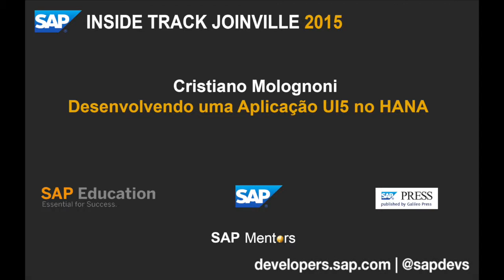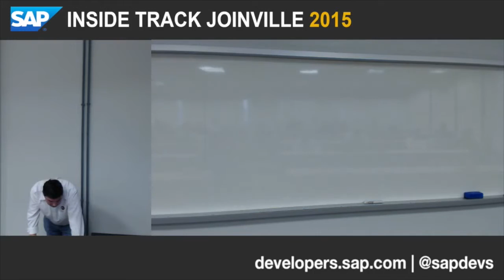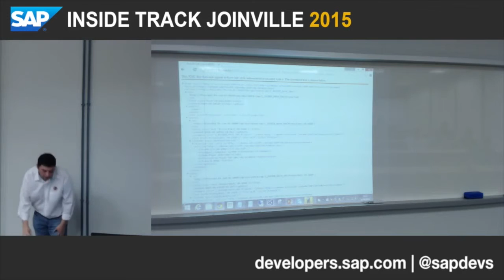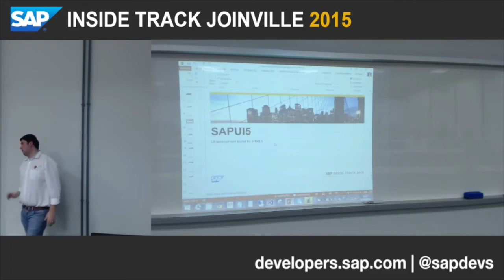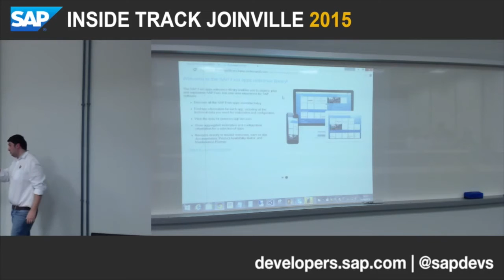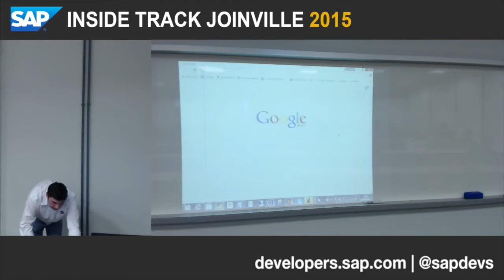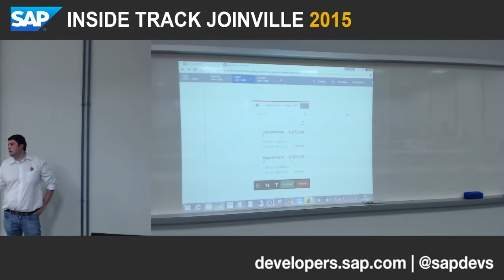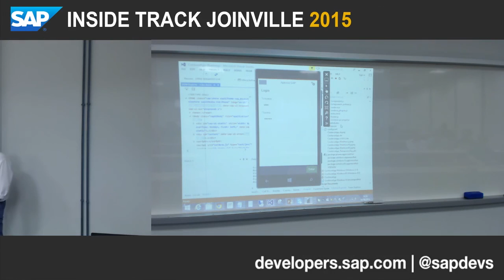SITJOI 2015: Cristiano Molognoni - Desenvolvendo uma Aplicação UI5 no HANA